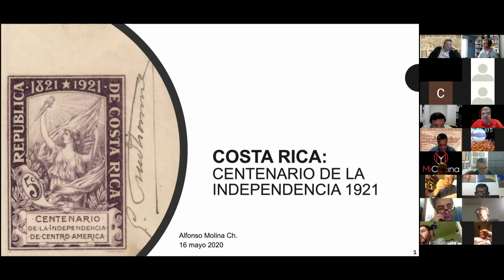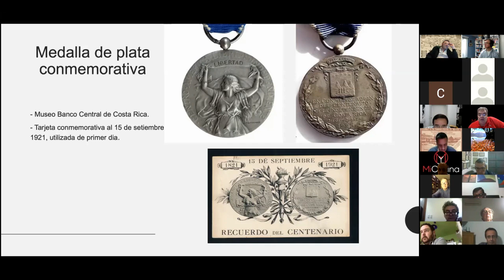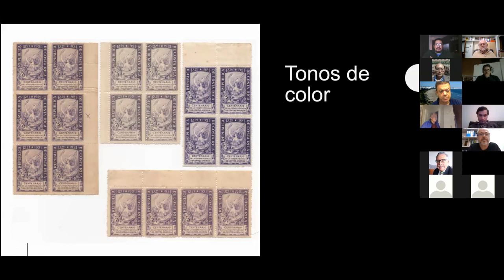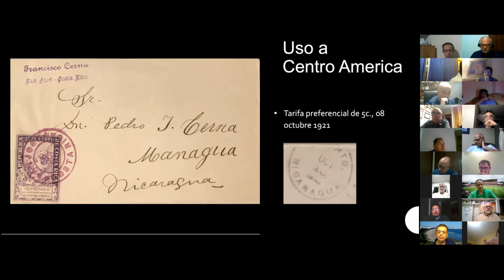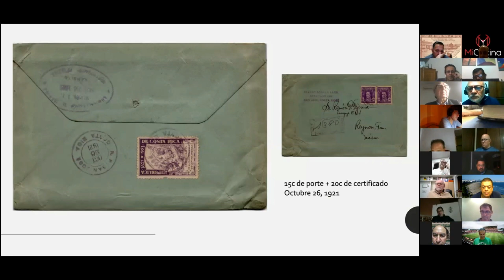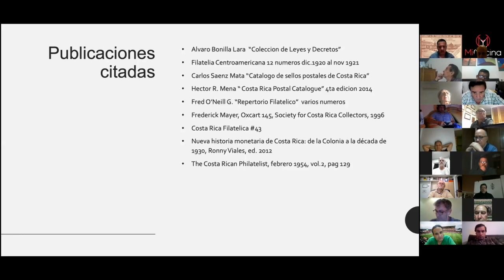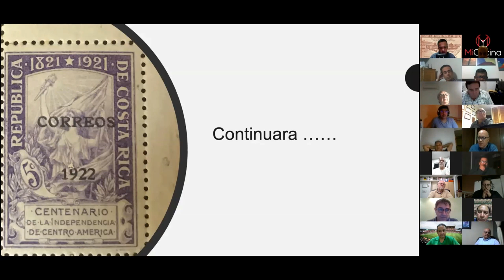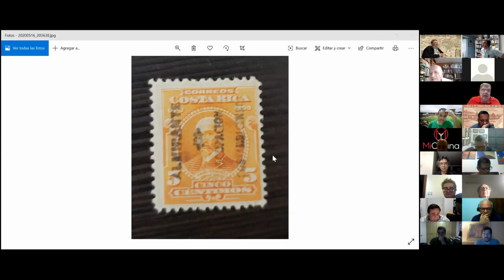Costa Rica, Centenario de la Independencia - 1921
Alfonso Molina Ch., 16 de mayo del 2020